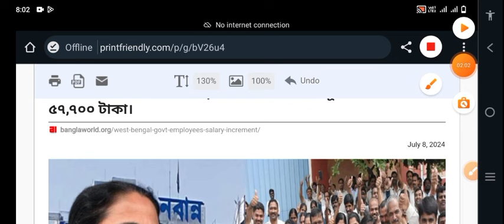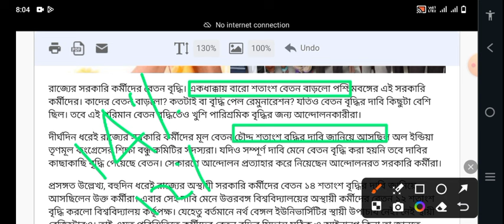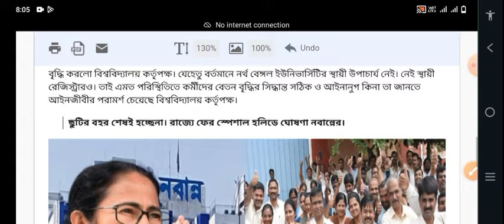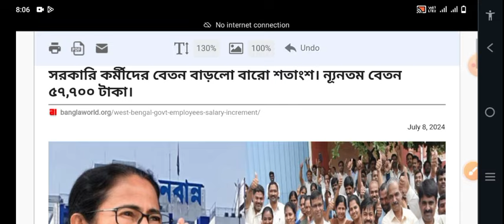WB contractual employee salary increase 2024 // contractual employee new order 2024